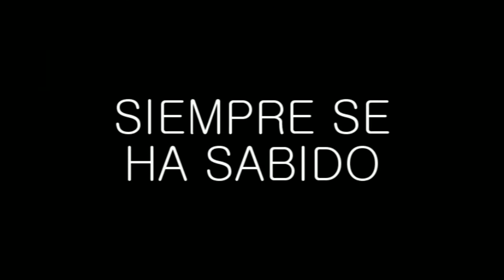Mi Abuela ♥ en un Programa JAPONÉS!! | Blaxonk!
Like por los sonidos kawaii fail!

Ayúdame a llegar a más personas compartiendo este video!!